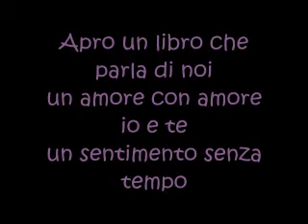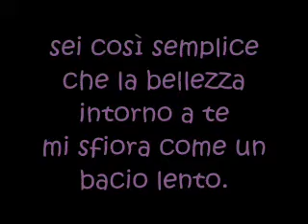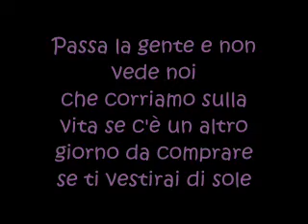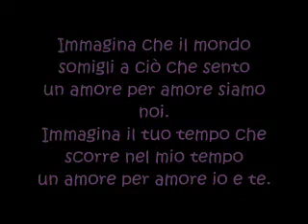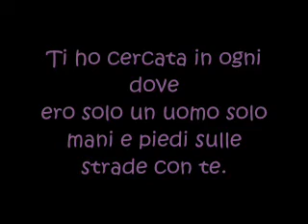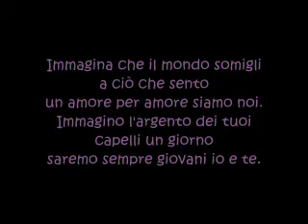Io e te - Sonohra (testo)